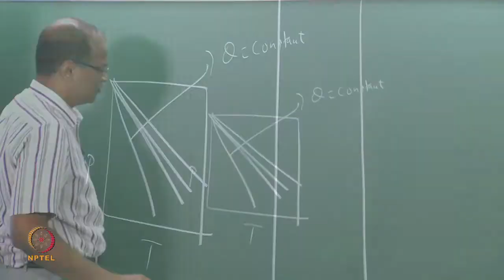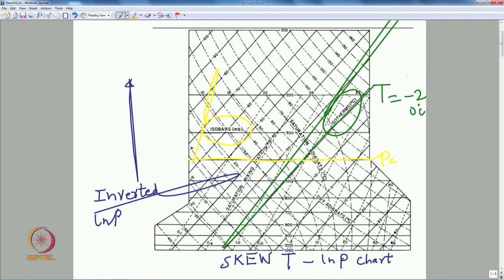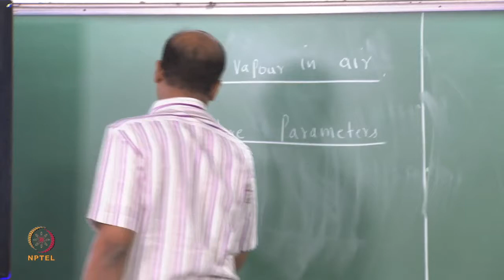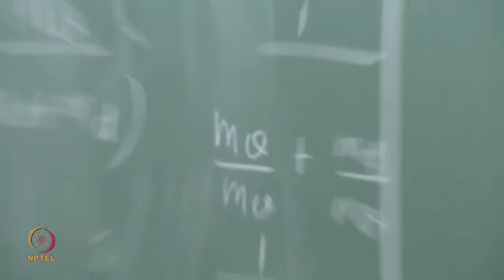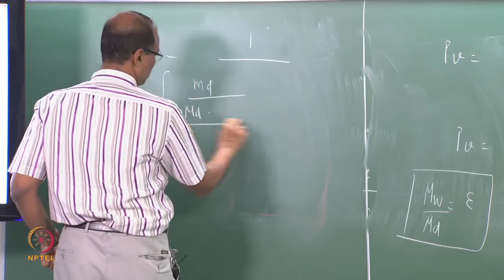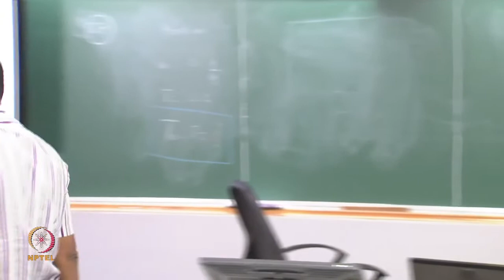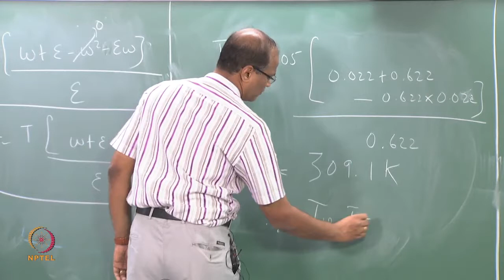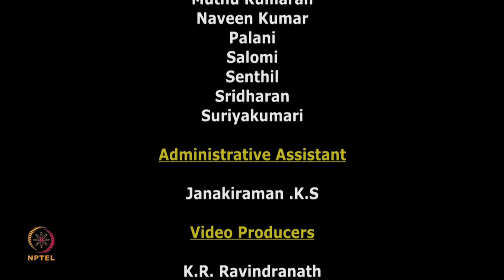Mod-01 Lec-17 Problems using Skew-T ln-P chart